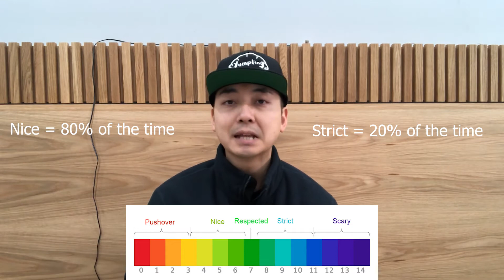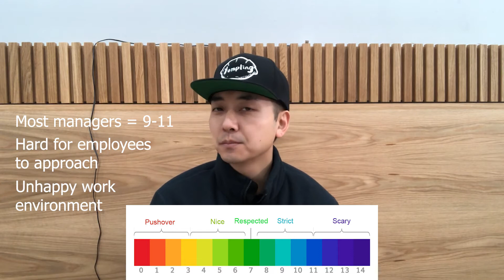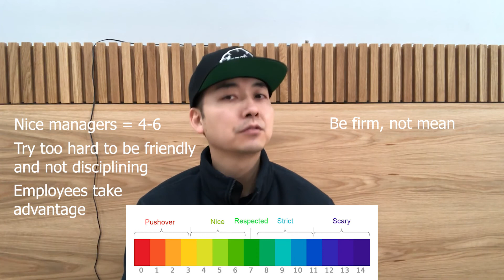The Ultimate Food Truck Class (Chapter 27 - Employee Management)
Your business is only as good as your weakest employee, which is why employee management should be at the top of your list of priorities to grow a great business.